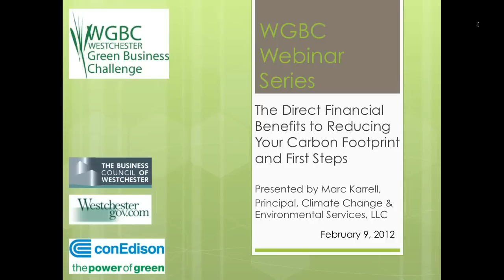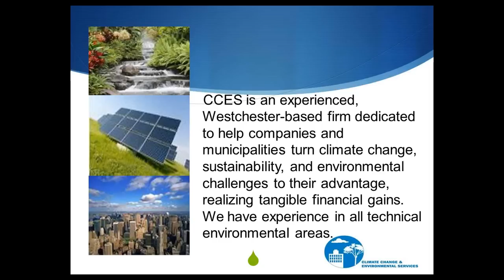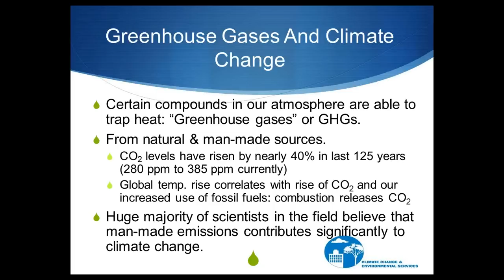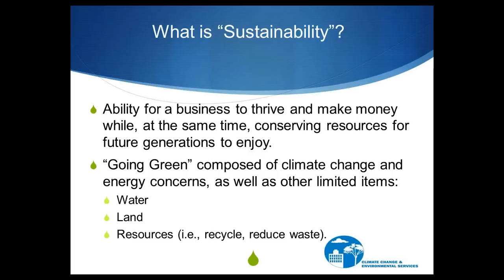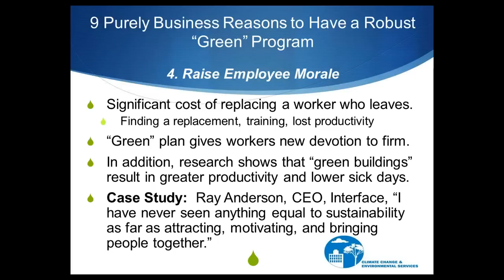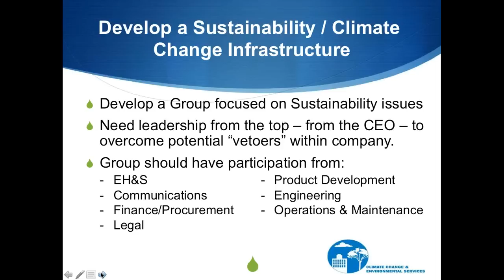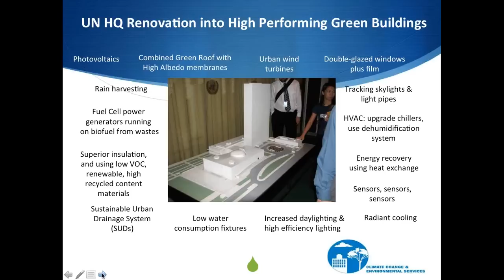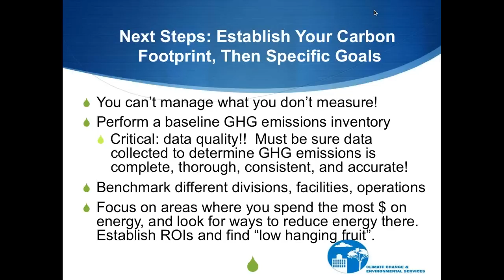WGBC Webinar: The Direct Financial Benefits to Reducing Your Carbon Footprint and First Steps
In this webinar you will learn some of the basics of climate change, the 9 purely business reasons to go "green", and prudent initial steps in establishing a program that have been shown to better ensure success and maximum financial benefits in reducing one's carbon footprint.